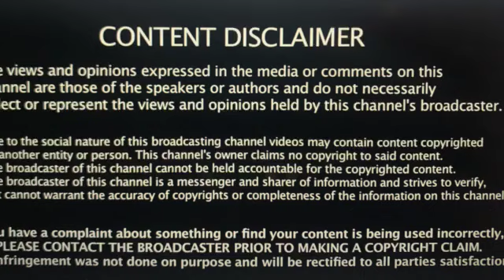Bed Crime Stories Presents "Okmulgee 4: SHOCKING DETAILS & a PERSON OF INTEREST"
We are learning more about the bizarre case of the four men who went missing in Okmulgee, Oklahoma. Their bodies have been located and there is a person of interest in the run. Let me break the latest news on the case down for you.